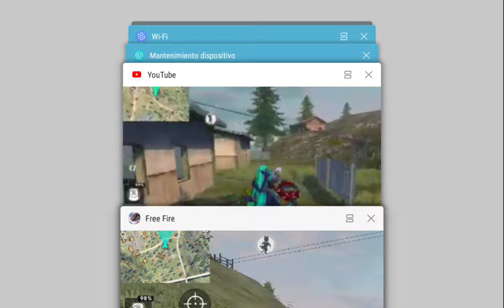NOEL CATIYO ALECRE UNA PATIDITA FRRE FIRE